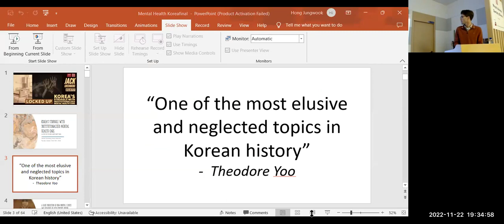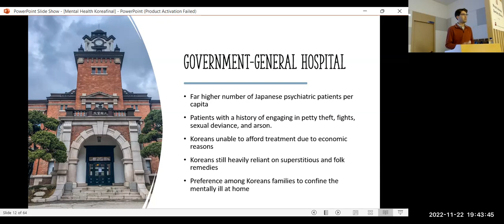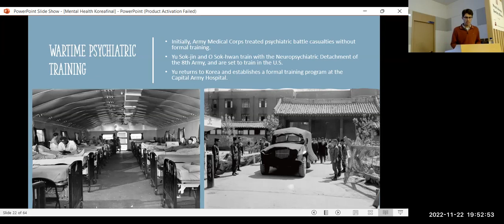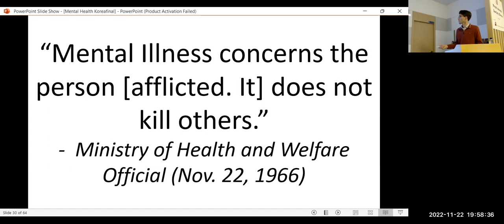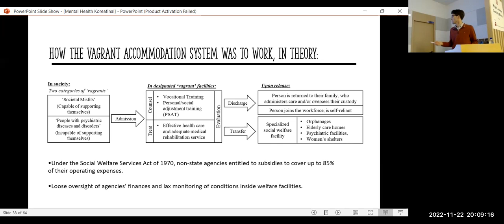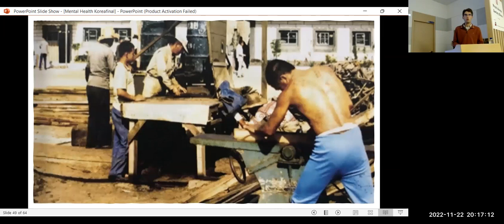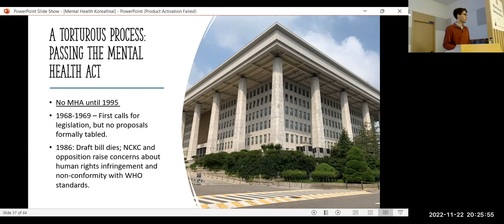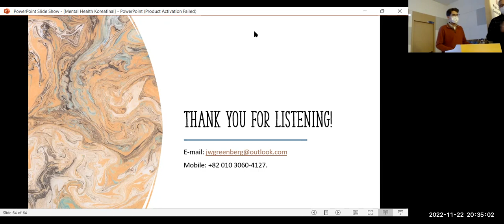Lecture: 'Locked Up: Korea's Struggle with Institutionalized Mental Health Care' by Jack Greenberg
LECTURE TITLE:
Locked Up: Korea’s Struggle with Institutionalized Mental Health Care

SPEAKER: Jack Greenberg
DATE: Tuesday. November 22, 2022. 7:30PM (KST)

SUMMARY:
Mental health is a taboo in Korea. Seeking help can result in severe social ostracism, yet three out of 10 Korean adults experience mental health conditions, and the country’s suicide rate exceeds all other developed nations. The pandemic has also exacerbated an already substantial treatment gap. Radical transformation has been observed in approaches to psychiatric care over the past century, however the shift from institutionalization to community-based care remains a struggle for Korea. People with mental health conditions have been stigmatized, criminalized, and often received inadequate care. This lecture will begin with an overview of why mental health treatments and attitudes have evolved since the Great Han Empire. It will then explain how patients’ human rights have been negatively affected by various health and social welfare policies through to the current system. Specific attention will be given to the case of the Busan Brothers Home.

BIO:
Jack Greenberg is a recipient of the Global Korea Scholarship, pursuing a master’s degree in International Peace and Security Studies at Korea University GSIS. He earned an Honours degree in International Development Studies from McGill University in Montréal, Quebec. Before moving to Korea, Jack worked as a consultant and Chief of Staff at Deloitte Canada in its Human Capital practice, and prior to that, for a Canadian Member of Parliament. He is interested in the history of social issues in South Korean society, including healthcare and urban housing. Follow him on Twitter at @jackwgreenberg